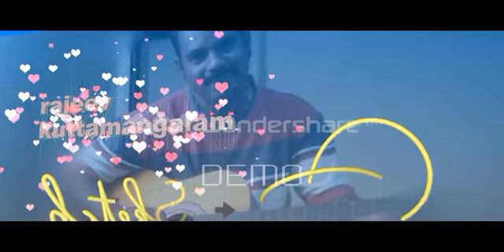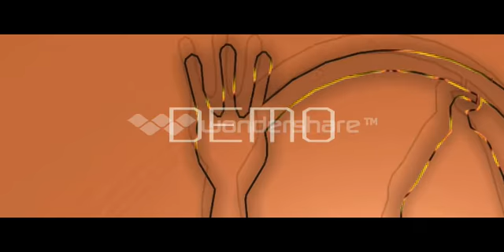O Priye priye ninakkoru ganam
album